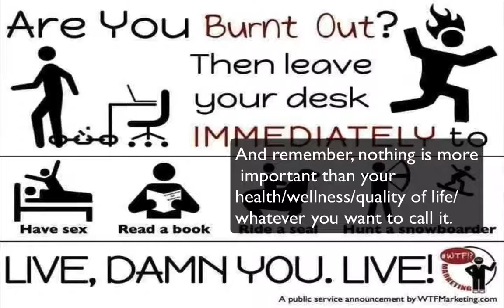Why I got a regular job and apartment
I work a 9 to 5, drive a car and have a cumbersome living quarters all just so I can have some decent food to eat. I blame the system.